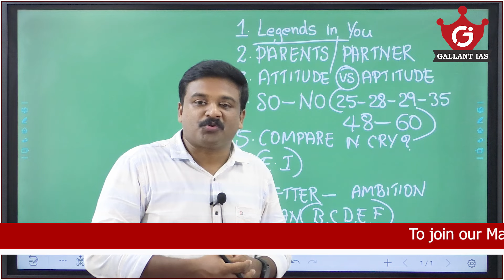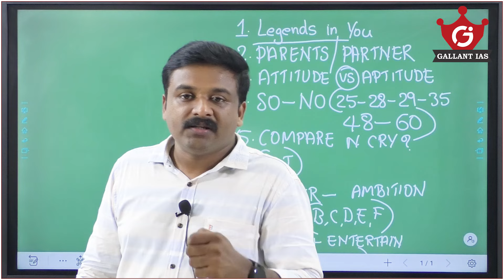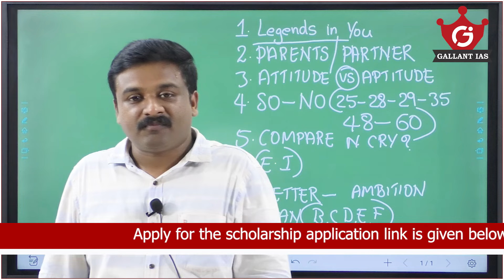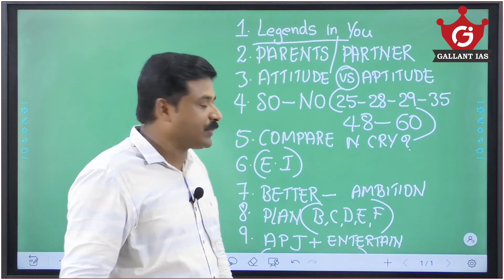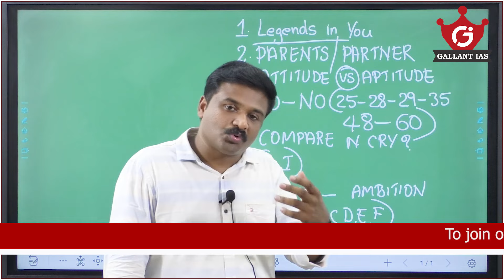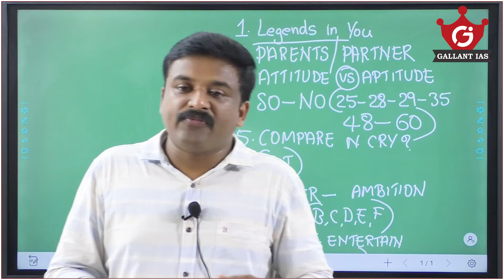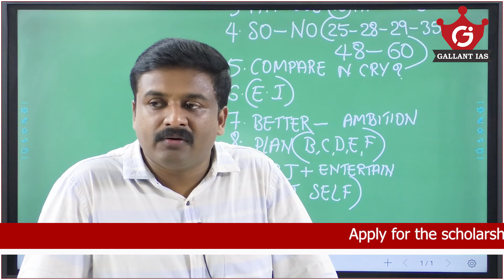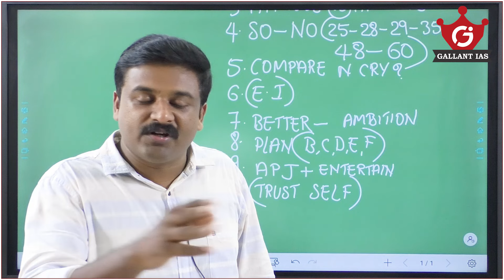Prelims cleared | Prelims gone | Is it over? | What is next? | By Justin George | Gallant IAS